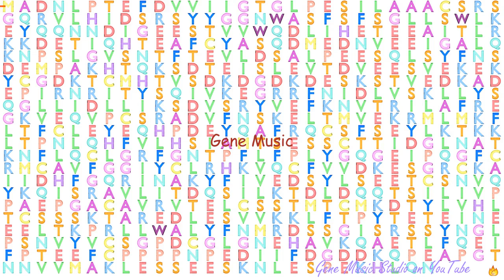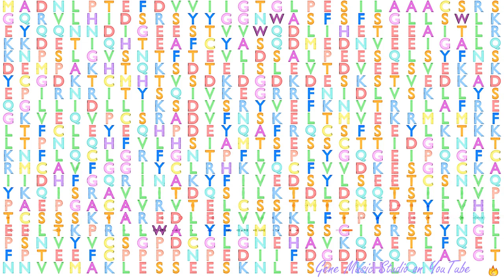Gene Music using Protein Sequence of CHML "CHOROIDEREMIA-LIKE (RAB ESCORT PROTEIN 2)"